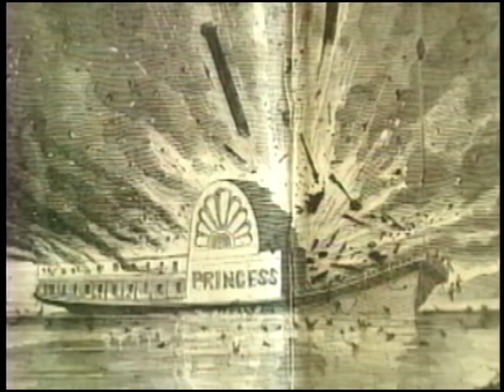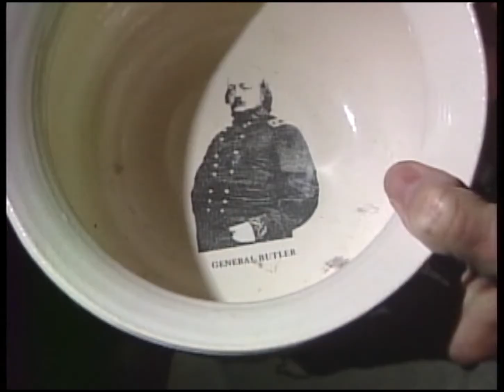The 'red stick' before modern settlers: history of Baton Rouge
Who was here first and where did they live? It was before the time of Christ and the “upper crust” paradoxically met where today’s “upper crust” live. The same neighborhood.